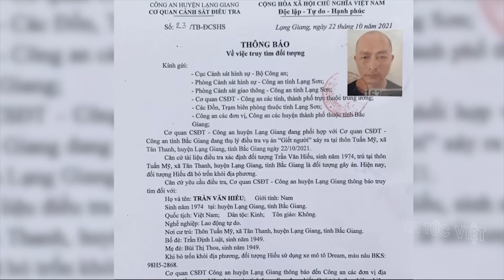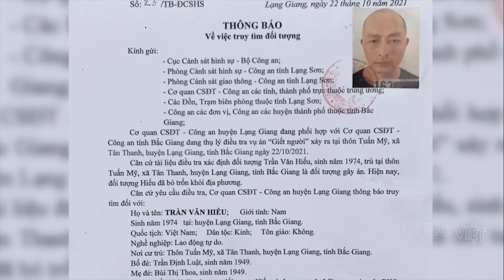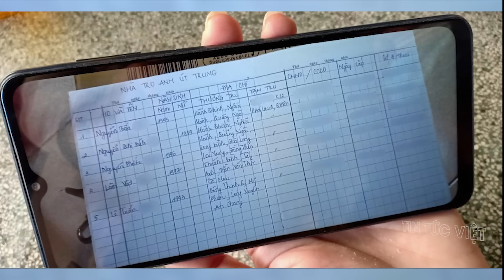🔥 Tin An Ninh Cực Nóng Sáng 25/10 | Thời Sự Mới Nhất Và Chính Xác Nhất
Các tin tức có trong [ 🔥 TIN AN NINH CỰC NÓNG ] :

00:37 Vụ thảm s.á.t ở Bắc Giang, mở rộng truy lùng ngoài tỉnh và khu vực biên giới
02:54 Camera ghi đối tượng thảm s*á*t cả gia đình có thể đang ở Hà Nội
06:14 TP HCM: Đã phát hiện hơn 700 người 'nhận nhầm' tiền hỗ trợ ở Hóc Môn
08:05 3 ngư dân mất tích ở cửa biển Sa Cần